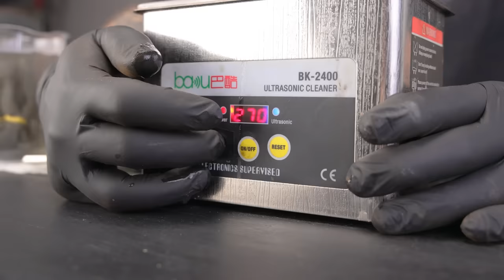IZH-49 | Old ShotGun Restoration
00:00-25:30 Izh-49
25:30-39:39 Izh-5
39:39-53:59 Izh-40
53:59-1:08:00 Mosin & Mauser